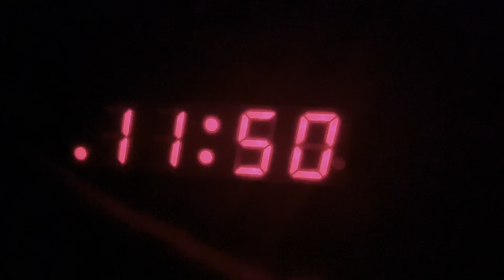PIT STOP IN MONTREAL (Canada - Day 1 and 2)